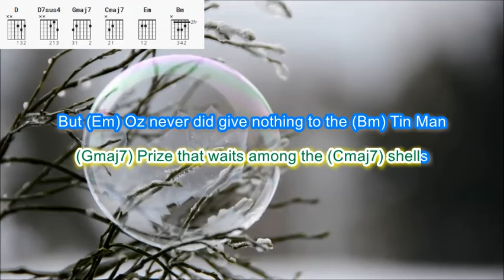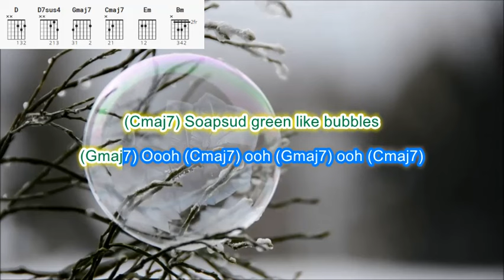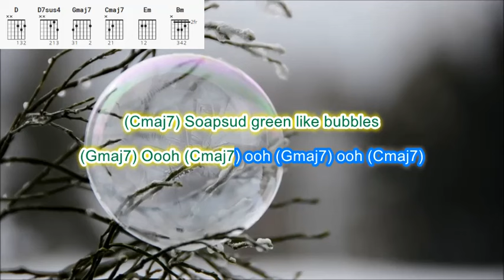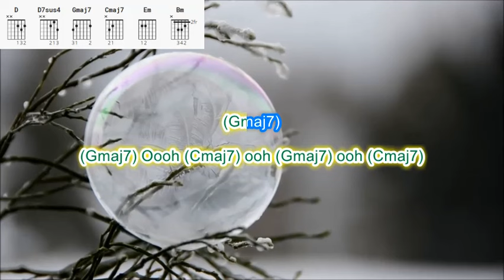Tin Man by America play along with scrolling guitar chords and lyrics